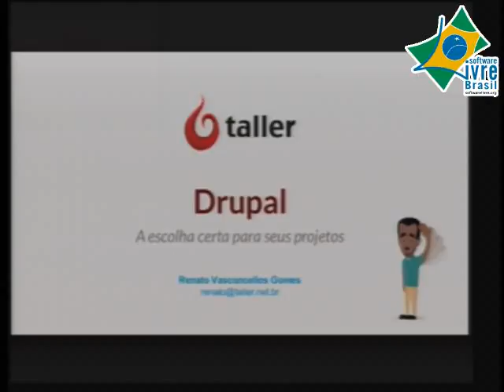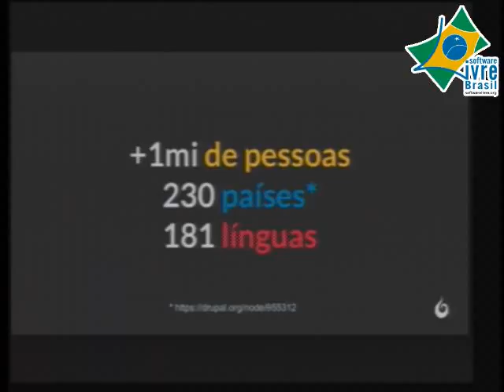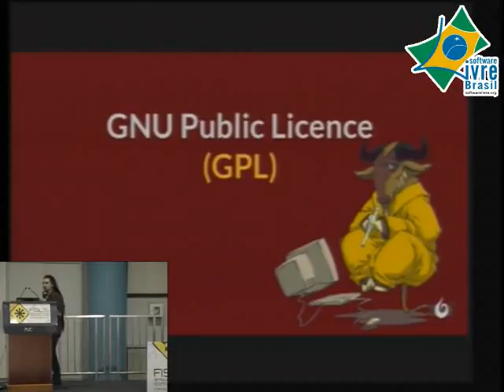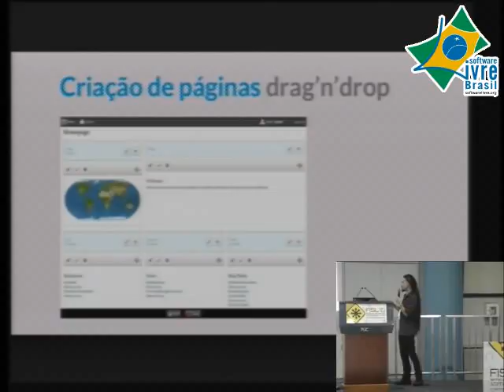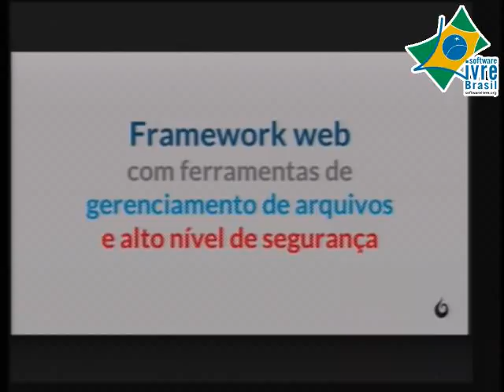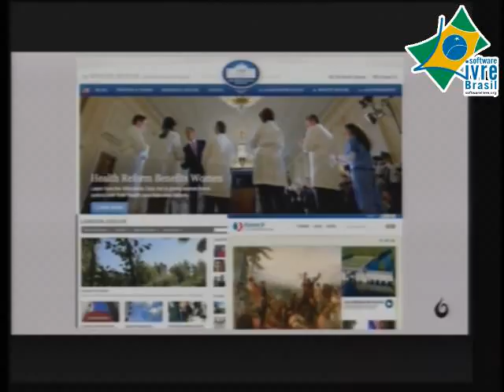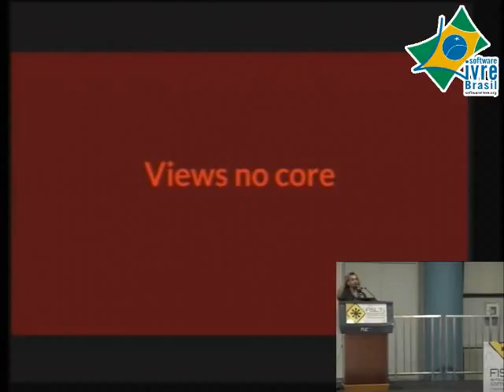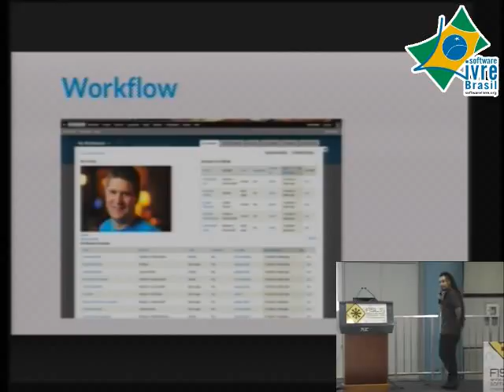Fisl 16 - Drupal, a escolha certa para seus projetos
Drupal, a escolha certa para seus projetos.

trilha:
Desenvolvimento - Gerência de Conteúdo / CMS
autores:
Renato
apresentação:
dia 11 às 18h na sala 41F (60 minutos) vídeo
descrição:
O Drupal é um CMS (Sistema de Gerência de Conteúdo) com mais de 10 anos e que vem ganhando cada vez mais popularidade como solução ideal para projetos pessoais, educacionais, governamentais, corporativos. Exemplos incluem a Casa Branca dos E.U.A., a Copa do Mundo de 2014, e as Olimpíadas de 2016.

Esta apresentação irá levantar alguns dos principais motivos para se escolher o Drupal como plataforma de desenvolvimento de aplicações web. Serão cobertas diversas áreas de interesse tais como comunidade, devops, mercado e negócios sem deixar de apresentar as novidades que estão por vir com a chegada da versão 8 e quais os reflexos destas mudanças.